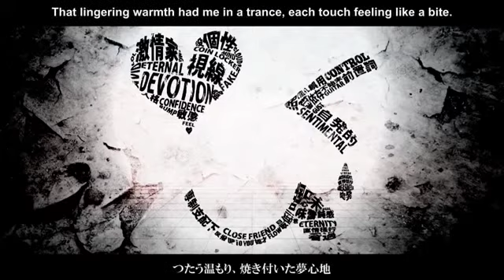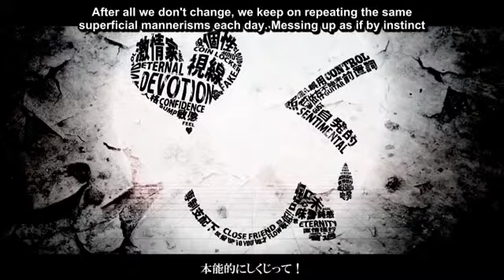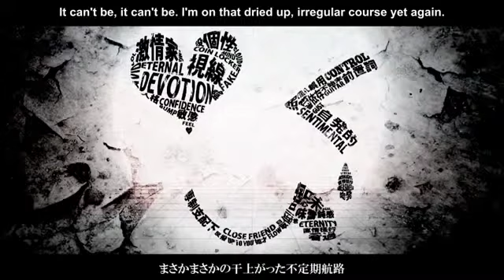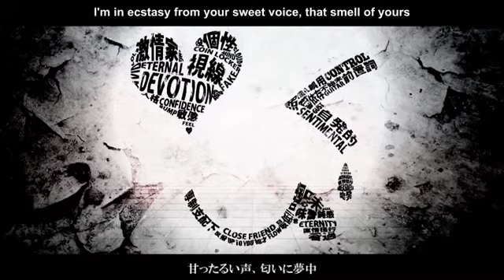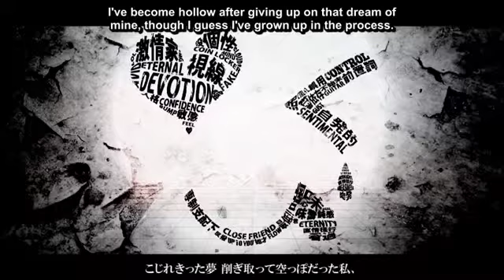【SynthV】Packet Hero【Yamine Renri Cover】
Well, this cover was easier than the last one for sure... I still ended up posting it kinda late though. Anyway, I had plenty of fun working on this one and I hope you'll like it!

VSQx by Prince Kuma.
Subbed video by FreedomT1 subs.
Originally sung by Hastune Miku.
Original song by Maretsu.
Mixing by Hiroi(me)